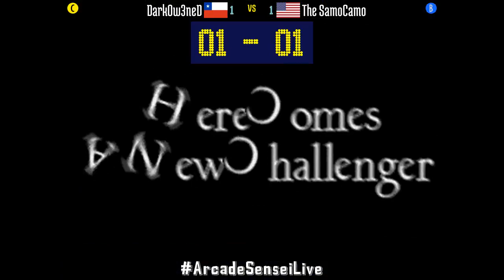The Last Blade 2 - DarkOw3neD (CL) vs The SamoCamo (US) - 2021-05-08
DarkOw3neD (CL) vs The SamoCamo (US) [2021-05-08 The Last Blade 2]